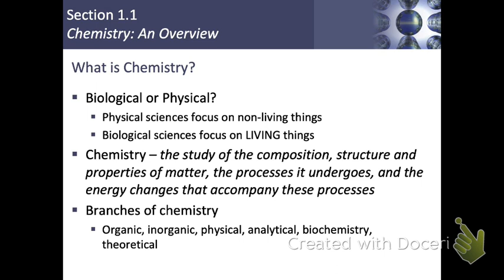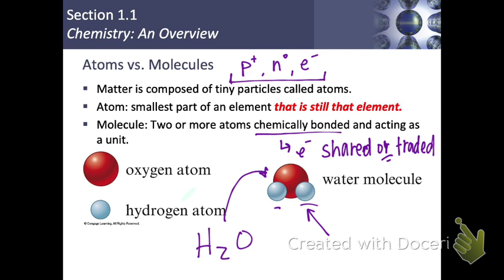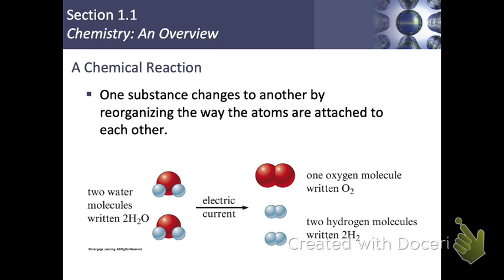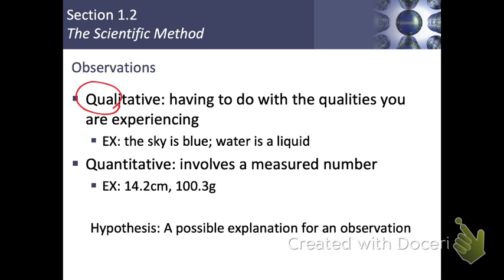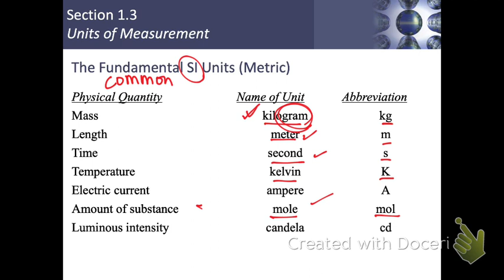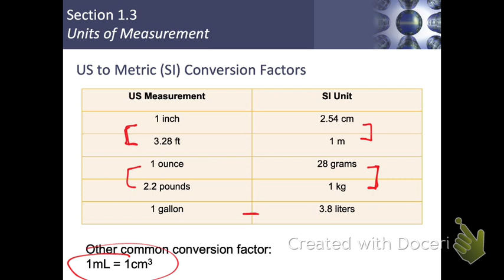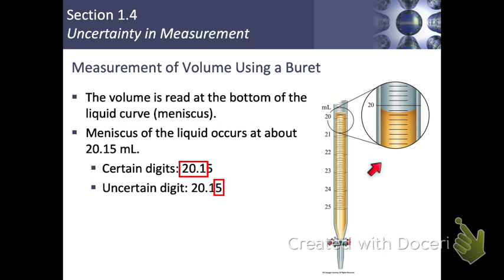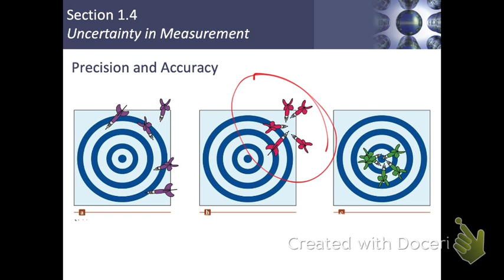Hon Chem Measurements 8.23.23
Notes, examples, and practice problems for Mrs. Noll's classes.